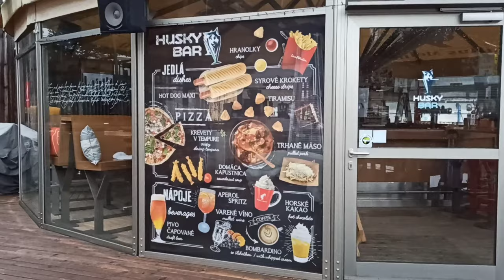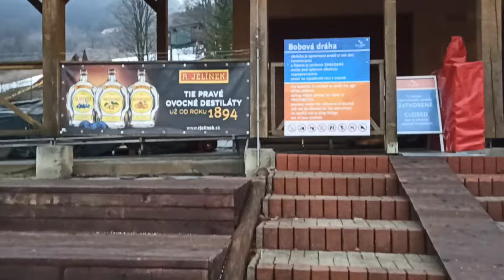Liburan keluarga maen ski Day 1 in Slovakia